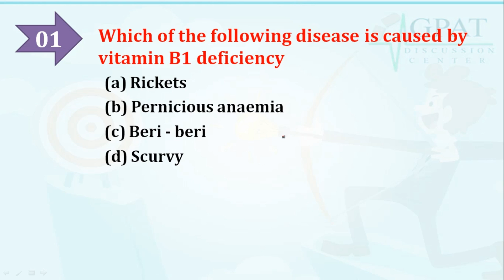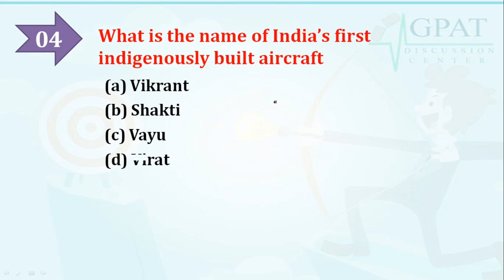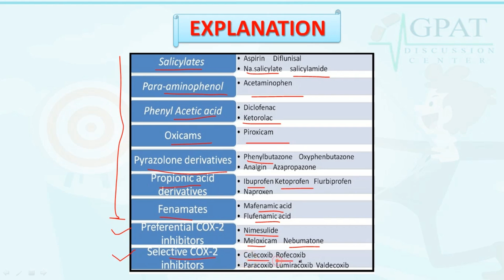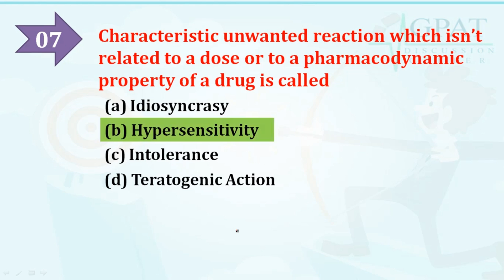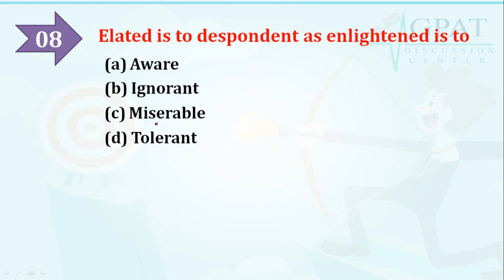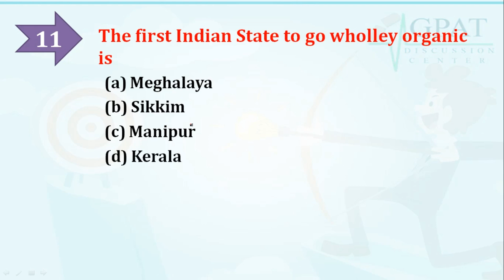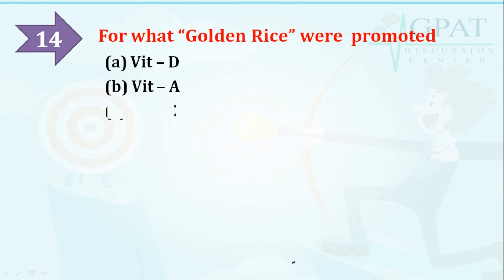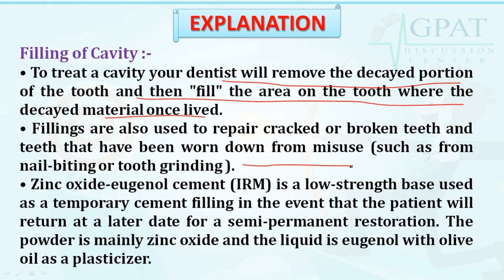RAILWAY PHARMACIST SAMPLE PAPER - 4 | RRB PHARMACIST-2019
Are you preparing for the Railway Pharmacist exam, whether it's the 2019 exam or an upcoming one? In this video, we share the ultimate strategy to help you crack the exam and secure a job in the Railway sector. Whether you're a first-time applicant or looking to improve your scores, these study tips and preparation techniques will guide you step by step toward success—now and in the future!
💊 𝙂𝘿𝘾 (𝙂𝙋𝘼𝙏 𝘿𝙄𝙎𝘾𝙐𝙎𝙎𝙄𝙊𝙉 𝘾𝙀𝙉𝙏𝙀𝙍) 𝙎𝙊𝘾𝙄𝘼𝙇 𝙈𝙀𝘿𝙄𝘼 -